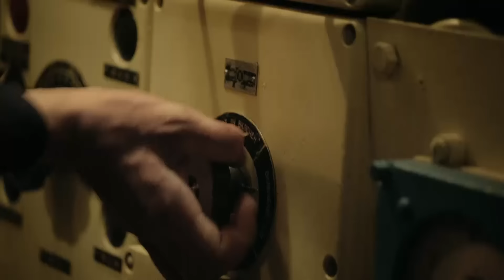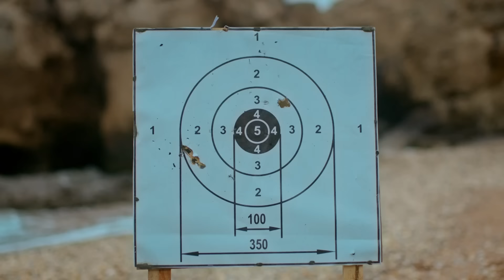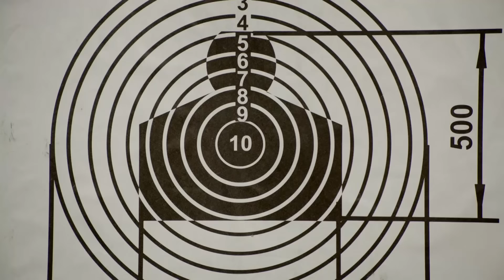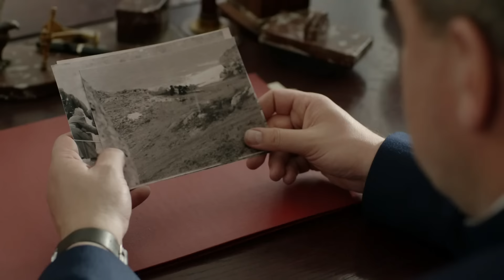Крутой военный фильм! Герои войны в тылу врага | Чёрные бушлаты - Серия 1 Военное кино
Год производства 2018 (1 сезон)
Страна Россия
Жанр военный
Режиссер Виталий Воробьев
Сценарий Виктор Смирнов, Валентин Спиридонов
В главных ролях
Александра Тюфтей
Иван Лапин
Александр Робак
Никита Лаврененко
Антон Филипенко
Азамат Нигманов
Вячеслав Крикунов
Анастасия Федоркова
Евгений Орехов
Иван Латушко
1941 год. Командующий Северным флотом адмирал Головин, предчувствуя неизбежность большой войны, создает специальное разведовательно-диверсионное подразделение, нацеленное на выполнение дерзких операций в тылу врага. Командиру отделения разведчиков старшине Леонтьеву в первые же дни войны поручено осуществлять корректировку огня двух эсминцев по немецкой артиллеристской батарее, расположенной в неприступном месте на скалистых берегах Баренцева моря. С отрядом разведчиков на задание идет девушка-снайпер Мария Белая свести с врагами личные счёты.